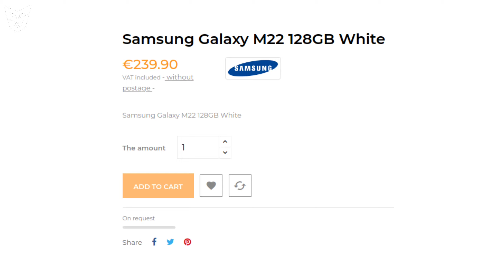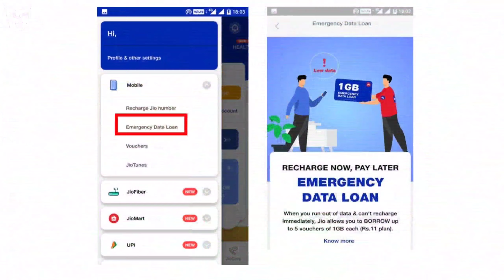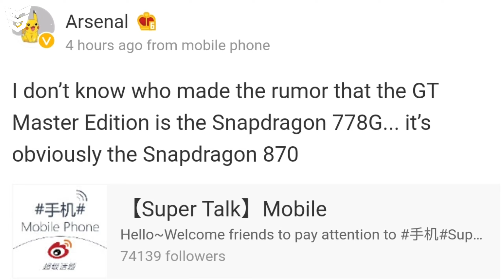Colour Os 12/OnePlus 9T/Vivo NEX Fold/Tecno Phantom X Launched/Unpacked Event 2021/Galaxy M22 Price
Dosto Ye Video Main Aapko Main 10 Se Bhi Zada Kafi Interesting Tech News Batata Hu.To Dosto Swagt Hai TECH HEADLINES Ke Ek Naye Episode Main.Dosto Mujhe Umeed Hai Ki Aapko Ye Video Pasand Aaya Hoga.

🔵Timestamps
0:00 Intro
0:21 Top 5 TWS Under 5000₹/- In July 2021
0:38 Mi 11 Ultra First Sale Registration Is Live!
1:08 Colour Os 12 😂
2:04 Moto Edge 20/20 Pro/20 Lite/20 Plus!
2:45 Galaxy M22 Official Price!!!
3:11 Jio Emergency Data Loan!
3:45 Samsung Unpacked Event 2021 Date Is Here!
4:10 Vivo Nex Fold!
4:40 Realme GT Master Edition SD870 Confirmed!!!
4:53 OnePlus 9T 😂
5:19 Galaxy Watch 4 & Watch 4 Classic Price!
5:53 Tecno Phantom X Launched!
6:56 Ending :D

Top 5 TWS Earbuds Under 5000₹/- In Month Of July 2021 | Top 5 Truly Wireless Earphones Under 5000

Realme GT 2 | Snapdragon 895 | Galaxy S21 FE Official Look | Mi 11 Ultra Sale | BGMI/Galaxy Z Fold3

Tecno Spark Go 2021 Launched In India! Official Specifications | Price And First Sale Date And Time

OnePlus 9T | Moto Edge 20 Series | Vivo S10 | Galaxy F22/Reno 6 Series Launch Date | Contra Returns